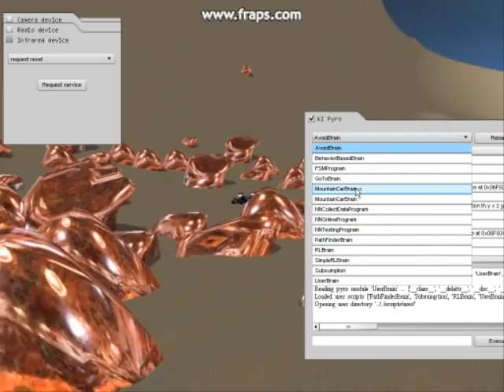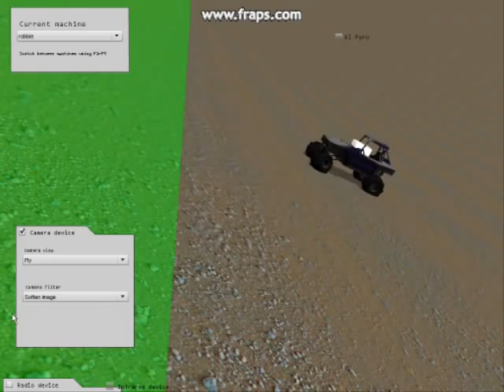Machine Race solving Mountain Car Problem in 3D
Example of using Machine Race framework to solve the Mountain Car problem in 3D. The video begins with vehicles in the default location. Then we select the MountainCarBrain that will replace the selected vehicle in front of a green goal. The vehicle starts of slowly learning the state space ending upp (after approx 2 hours) confident in reaching the goal using learned data. The code is originally based on Suttons work and the RLAI library.